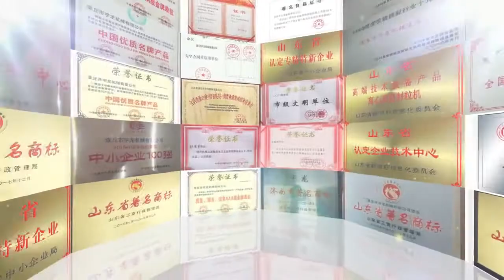How to Turn Waste Wood into Biomass Energy? -Wood Pellet Making | YULONG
Waste wood is an ideal raw material for fuel pellets, which has great economic and social value. This video will introduces the advantages of using waste wood as pellets, and how to make wood pellets.